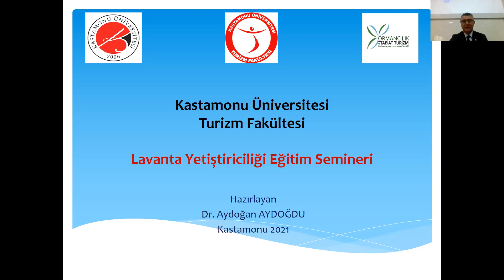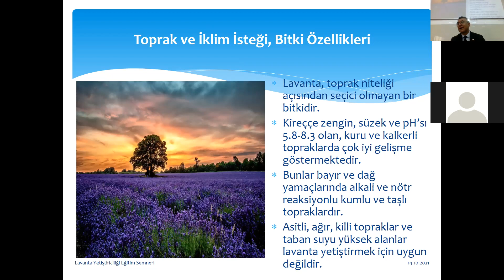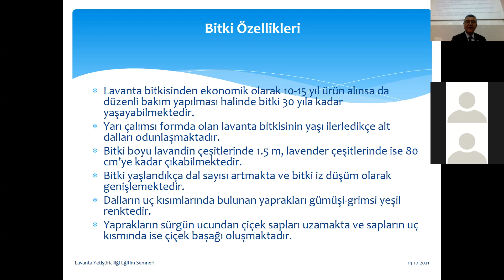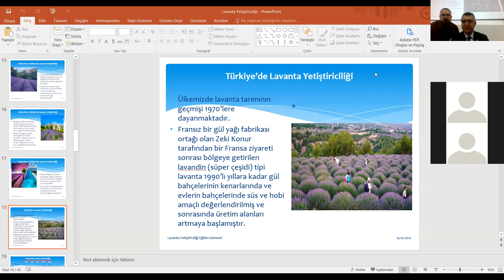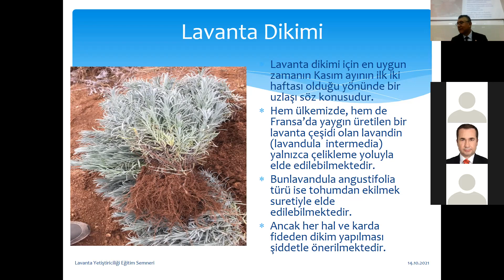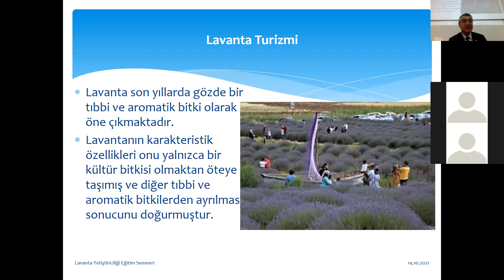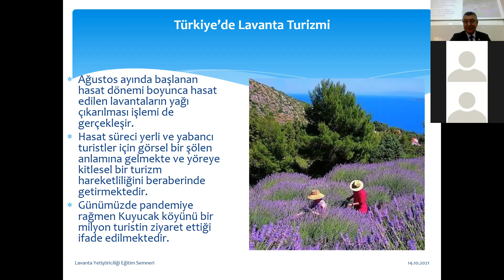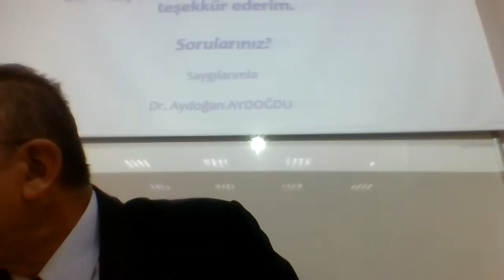Lavanta Yetiştiriciliği Eğitim Semineri